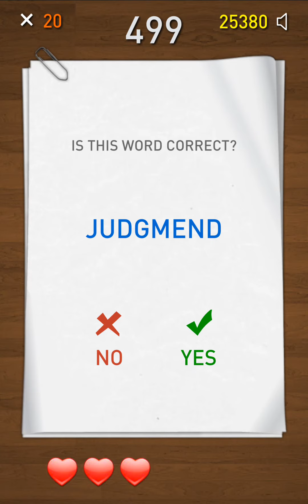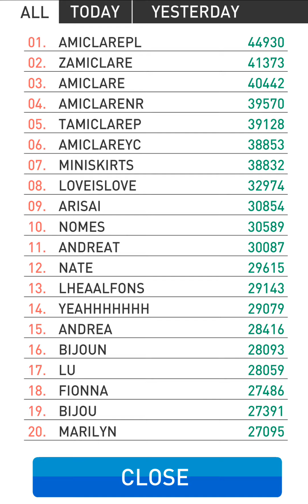then she. Ruined. Everything.